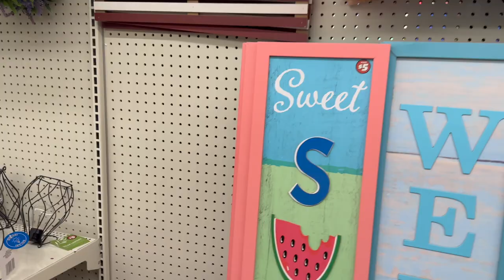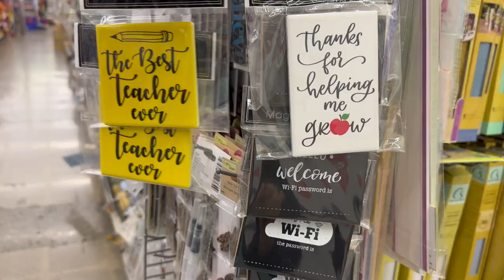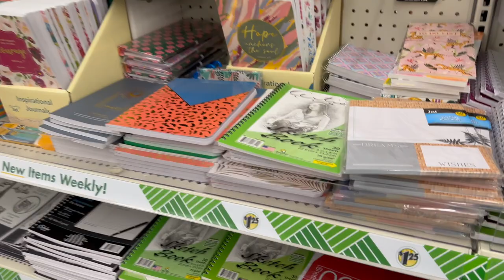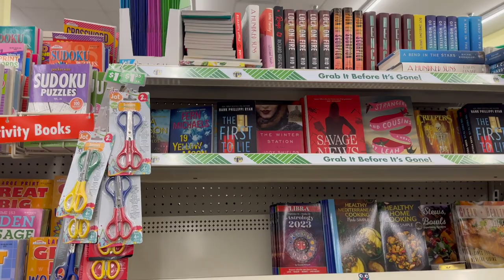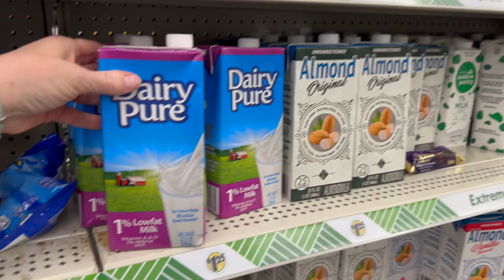Dollar Tree Walkthrough Sharonville Ohio